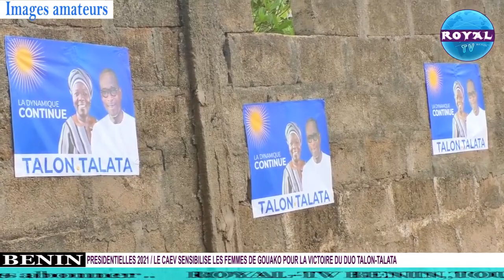PRESIDENTIELLES 2021 / LE CAEV SENSIBILISE LES FEMMES DE GOUAKO POUR LA VICTOIRE DU DUO TALON TALATA